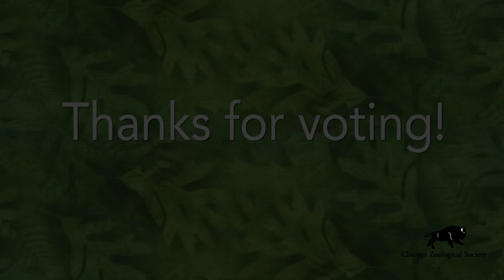Find out the Wolf Pups' Names!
Over the past two weeks, nearly 30,000 votes were cast by the public to determine the names Brookfield Zoo's now 10-week-old Mexican gray wolf puppies.

The names that received the most votes for two of the male puppies are Inigo, a Spanish name meaning “fiery,” and Aldo after conservationist and environmentalist Aldo Leopold. The name that received the most votes for the female puppy is Magdalena, which is a village in New Mexico. The remaining male puppy had previously been named Nestor by staff in memory of Ernesta, a female wolf who lived at Brookfield Zoo from 2010 to 2012 and was then released to the wild in New Mexico as part of the U.S. Fish & Wildlife Service’s recovery program for this species.

Come visit Inigo, Aldo, Magdalena, Nestor, and their parents Zana and Flint at Brookfield Zoo's Regenstein Wolf Woods.

For more information about Brookfield Zoo, visit czs.org.